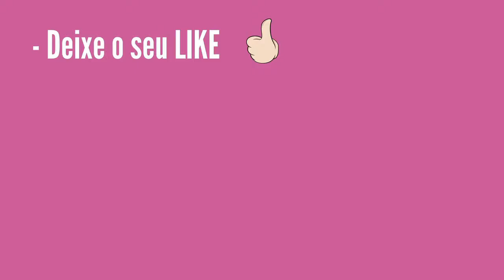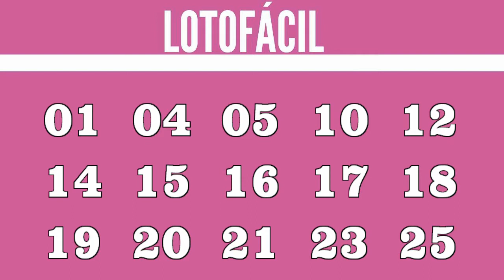Resultado da Lotofácil 2059 Sábado - Números Sorteados pela Loterias Caixa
A Lotofácil que tem o sorteio feito pela Caixa, é como o próprio nome diz, fácil de apostar e principalmente de ganhar. Você marca entre 15 a 18 números, dentre os 25 disponíveis no volante, e fatura o prêmio se acertar 11, 12, 13, 14 ou 15 números. Pode ainda deixar que o sistema escolha os números para você por meio da Surpresinha, ou concorrer com a mesma aposta por 3, 6, 9 ou 12 concursos consecutivos através da Teimosinha.

15 acertos
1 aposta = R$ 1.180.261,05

14 acertos
191 apostas = R$ 1.850,96

13 acertos
6.385 apostas ganhadoras, R$ 25,00

12 acertos
83.694 apostas = R$ 10,00

11 acertos
482.559 apostas = R$ 5,00

CIDADES DOS GANHADORES

LAGES - SC
1 apostas

- 62% entre os acertadores de 15 números;
- 13% entre os acertadores de 14 números;
- 10% ficam acumulados e são distribuídos aos acertadores dos 15 números nos concursos de final 0;
- 15% ficam acumulados para a primeira faixa (15 acertos) do concurso especial realizado em setembro de cada ano.

Muito Obrigado!